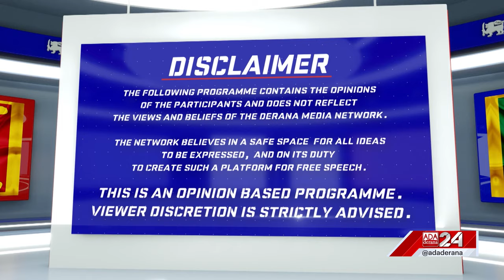GET REAL with Mahieash Johnney | Episode - 187 | Sri Lankan Cricket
The present condition of Sri Lanka's cricket and its forthcoming outlook.

Former Sri Lankan cricketer Sidath Wettimuny joins Mahieash Johnney on GET REAL.

Original on-air date - 5th December 2023